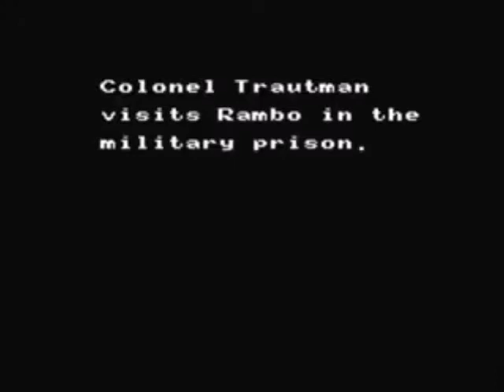O que é Combatives?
Olá! Hoje eu apresento para vocês o conceito de Combatives, as artes marciais para militares!

O assunto artes marciais é bastante negligenciado nos meios de preparação e sobrevivencialismo e por isso mesmo eu abordarei o tema neste e nos próximos vídeos!